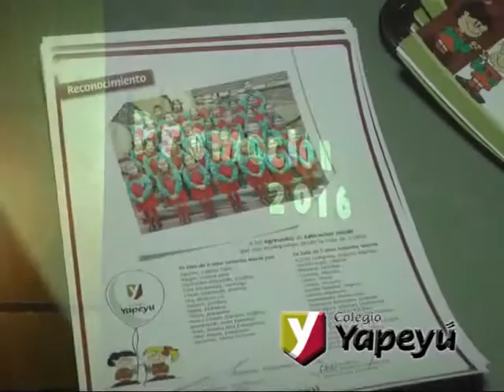Colegio Yapeyú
Los pequeños de la Sala de 5 tuvieron su acto de colación . . . .